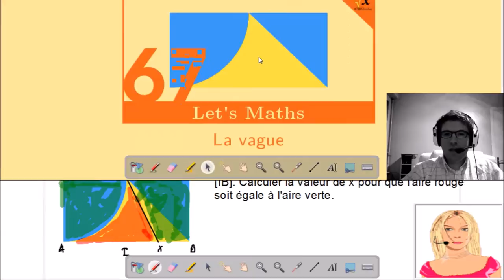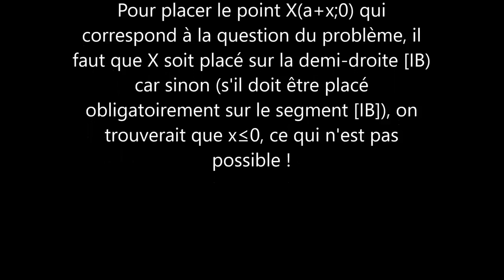La vague | LET'S MATHS #67